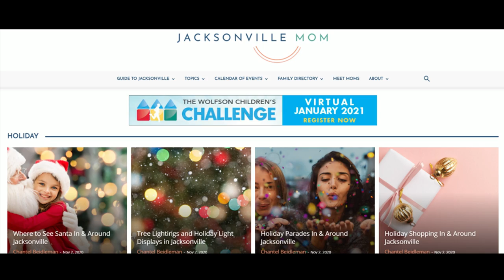We All Need Some Holiday Cheer with Jax Mom | River City Live